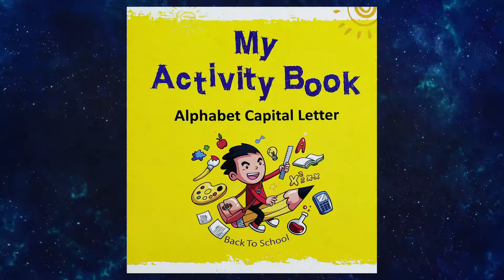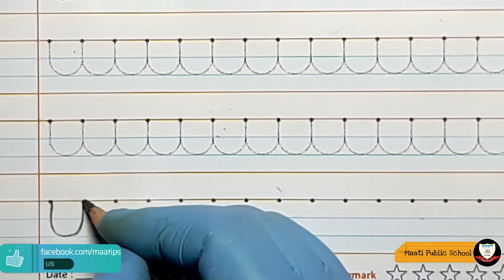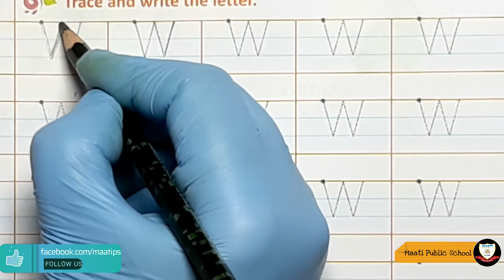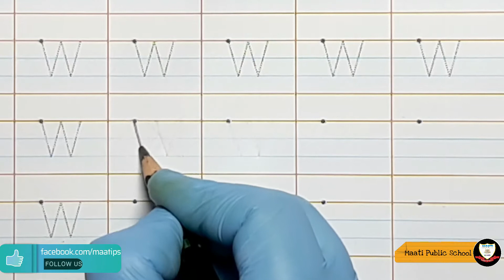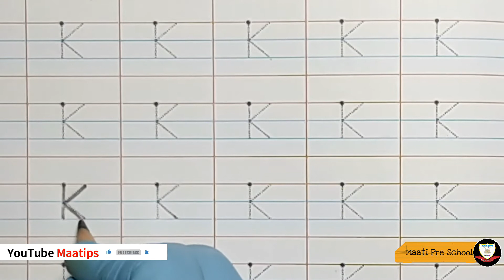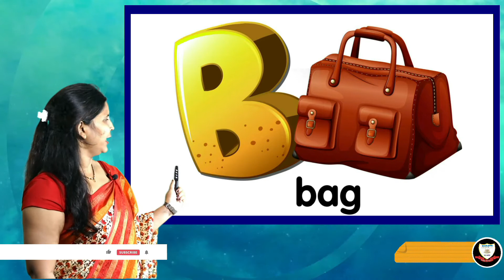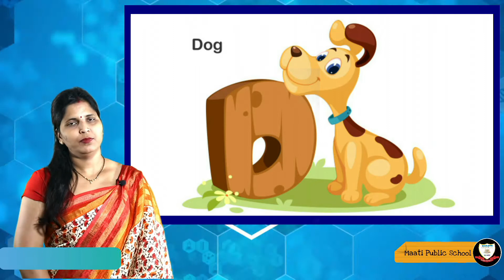Nursery English Day 16 Rhyme (Mary Mary Quite Contrary, The Monkey & The Moon, Animals Home Nest,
For Class Nursery  Subject English Day16 Subject code END16

This video is very useful for kids and their parents for learning Free hand strokes Rev.(W,K) M  # Oral Spelling A To I # Rhyme (Mary Mary Quite Contrary, The Monkey & The Moon, Animals Home Nest, Greedy King, Three Little Kitchens, Watermelon Song, Speaking Watermelon). Maatips presents a video in English and Hindi for children, which helps to learn how to draw standing line .Standing lines are important to draw numbers and alphabet like standing line is in 4,I,L, H,T,1 etc.

Oral Spelling A To I, My Activity Book English Writing :-- Page No. 9 From Line No. 5 to Line No. 8, Page No. 77 From Line No. 1 to Line No. 4, Page No.40 From Line No. 5 to Line No. 7, Page No.44 From Line No. 1 to Line No. 4

Lyrics of Rhyme
Early to bed,
And early to rise;
Makes a man healthy,
Wealthy and wise.